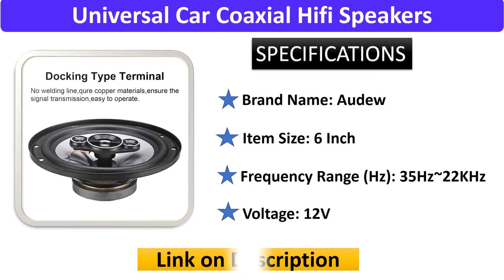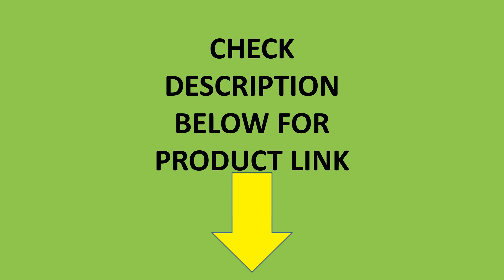Top 5 Coaxial Speakers Review in 2021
01. 2pcs 4 Inch 3 Way 100W Car Coaxial Horn Auto Audio Music Stereo Full Range Frequency Hifi Speakers Non-destructive Installation

02. 2pcs 4 Inch 300W 4 Way Durable Car Coaxial Auto Music Stereo Full Range Frequency Hifi Speakers Non-destructive Installation

03. 2pcs 6.5 Inch 12V 600W 4 Way Car Coaxial Auto Music Stereo Full Range Frequency Hifi Speakers Non-destructive Installation

04. 2pcs 6.5 Inch 12V 400W Car HiFi Coaxial Speaker Vehicle Door Auto Audio Music Stereo Full Range Frequency Speakers for Cars

05. NEW 2Pcs 6 Inch 650W 4 Way Universal Car Coaxial Hifi Speakers Auto Audio Music Stereo Speaker Non-destructive Installation